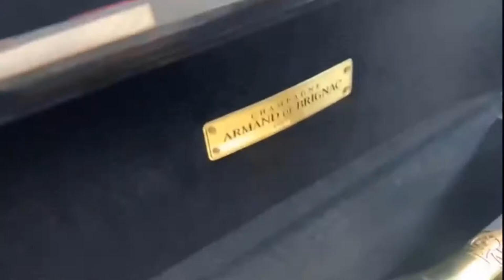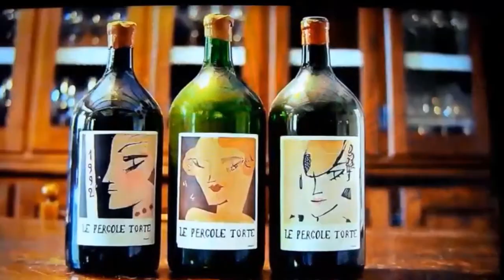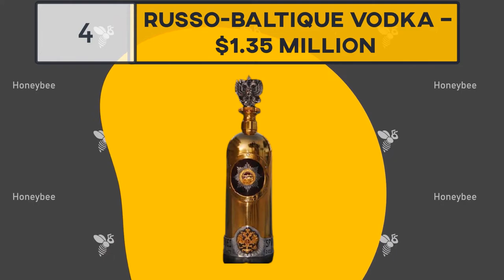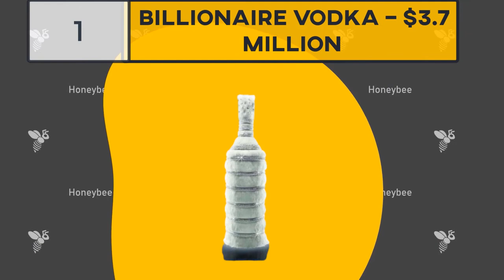10 Outrageously Expensive Alcoholic Drinks In The World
Do you want to know some expensive alcohol? And the reason for their high price? If yes! Then this video is for you. Everyone likes a drink every now and again, but if you found yourself paying for some of these, you might be inclined to drink something nonalcoholic, instead!

Your trusted authority for Top 10 lists, expensive things, wealth people, succes, origins, and entertainment news.